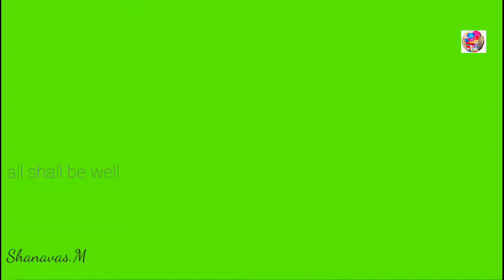Towards Ooty l ചുരത്തിലൂടെ l